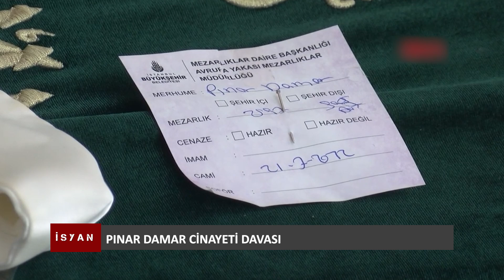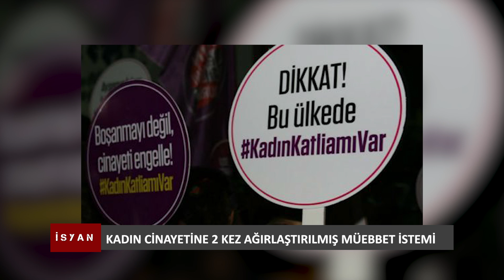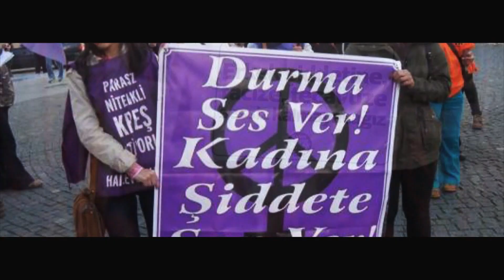İsyan | Pınar Damar Cinayeti Davası: 'Emsal Bir Karar Bekliyoruz'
İstanbul Bağcılar’da 19 Temmuz 2022 tarihinde Metin Aydın’ın tecavüz edip öldürdüğü 32 yaşındaki Pınar Damar'ın ailesinin avukatı Esin Yeşilırmak ile cinayeti ve dava sürecini konuştuk. Davanın karar duruşması 21 Mart’ta yapılacak, fail erkek hakkında 'Kadına karşı kasten öldürme' ve 'Ölümle sonuçlanan cinsel saldırı' suçundan 2 kez ağırlaştırılmış müebbet hapis cezası isteniyor.

Hazırlayan - Sunan: Pelin Özkaptan
Kamera: Raziye Kurtok, Sevgi Koç
Kurgu: Raziye Kurtok